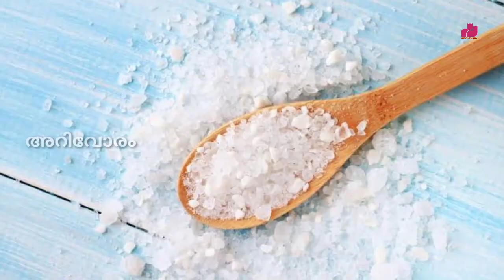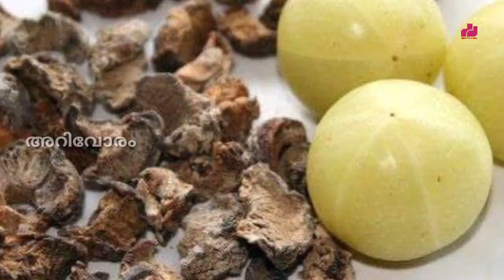The easiest way to get rid of yellow stains on teeth | പല്ലിലെ മഞ്ഞ കറ കളയാന്‍ എളുപ്പ വഴി